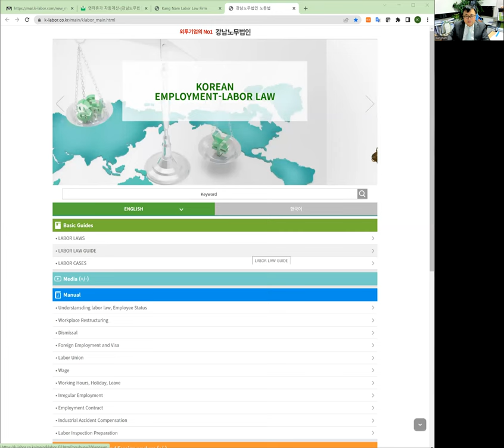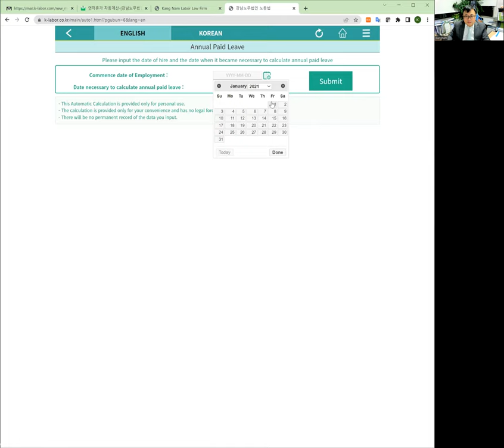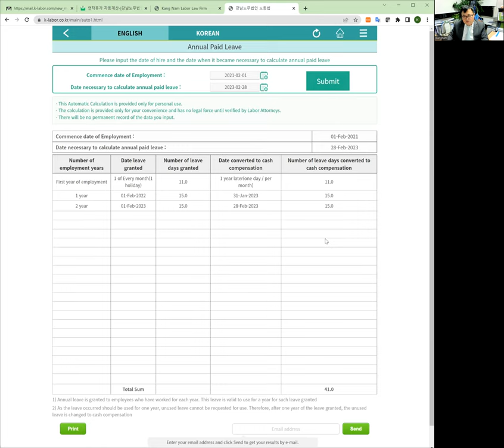Korean labor law: annual paid leave - automatic calculation in App of KangNam Labor Law Firm